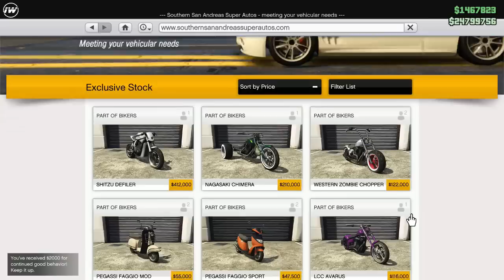FAGGIO SPORT Customization! (Piaggio Zip) | GTA 5 Online DLC Motorcycle Customization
Pegassi Faggio Sport Customization. Pegassi Faggio Sport Customization & Review in GTA 5 Online. Pegassi Faggio Sport Speed Test/Top Speed. Pegassi Faggio Sport primarily based on real life motorcycle Piaggio Zip. GTA Online Car Price: $47,500. GTA 5 Online Bikers DLC Vehicle Customization.

If you're looking for a brand new motorcycle to drive in GTA 5 Online, be sure to check out the Pegassi Faggio Sport. This motorcycle is available for purchase in the game, and we'll show you how to customize it to look just the way you want it to. After watching this video, you'll have everything you need to get into the motorcycle game!

TIMESTAMPS:
0:00 Intro/Bike Showcase
3:02 Faggio Sport Customization
5:01 Faggio Sport Free Roam Drive
10:15 More Videos!

ABOUT OUR CHANNEL:
Car Enthusiast and Content Creator. I make content on car related games such as Grand Theft Auto V, Need for Speed, The Crew, Forza Horizon. I occasionally share my NFS, GTA and other racing games, car builds too as well as my DIY car builds.
Daily gaming videos From GTA 5 & GTA Online!

Pegassi Faggio Sport is a Motorcycle featured in GTA Online, added to the game as part of the 1.36 Bikers update on October 4, 2016. Currently it can no longer be purchased in GTA Online. Its price was $47,500. Pegassi Faggio Sport is based on a real life Piaggio Zip. The actual top speed of the Faggio Sport in GTA V is 76.75 mph (123.52 km/h) when it's fully upgraded.

In GTA Online you have tons of vehicles to choose from, but you also may only be interested in the very fastest cars and bikes (motorcycles) available in the game. Our guide will break down all the fastest cars and bikes in GTA Online. GTA Online features many fast cars, and if you are wondering which one can win you races, make you look cool, or both, we have you covered.

Grand Theft Auto V is a 2013 action-adventure game developed by Rockstar North and published by Rockstar Games. Composed of the San Andreas open countryside area, including the fictional Blaine County, and the fictional city of Los Santos, the world is much larger in area than earlier entries in the series. Grand Theft Auto V is an action-adventure game played from either a third-person or first-person perspective. Players complete missions—linear scenarios with set objectives—to progress through the story. The single-player mode lets players control three characters: Michael De Santa, Trevor Philips and Franklin Clinton.